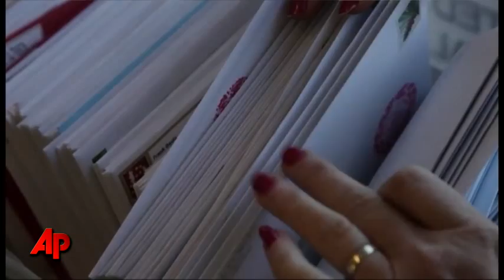Video Essay: Sending Christmas Cheer From Mo.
Volunteer postal workers are working around the clock, making sure thousands of letters are postmarked from Noel, Missouri -- one of a handful of 'Christmas cities' in the U.S. AP Video Essay by Charlie Riedel.  (Dec. 22)